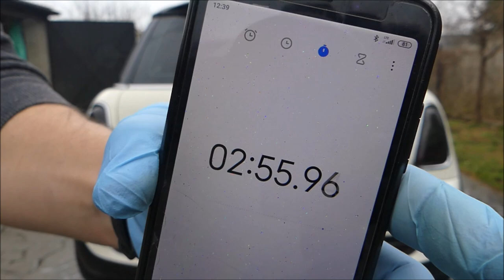CleanTech Citrus Foam vs ADBL TFR